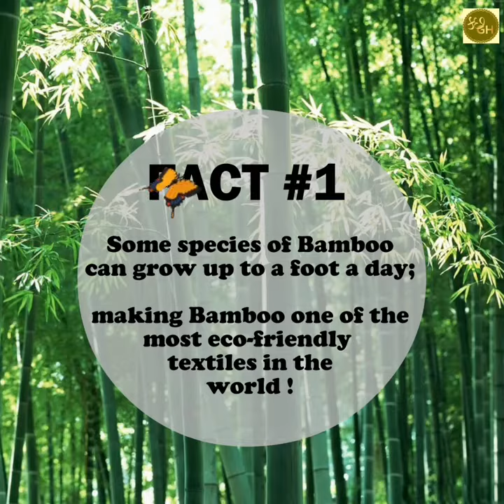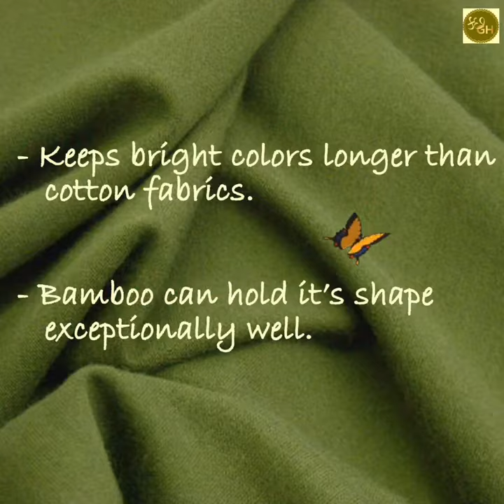Its All About Nature's Fabric : Bamboo Fabric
For 100% Organic Fiber Fabrics Plan Your Visit Today Kachh Gh - Kubra Al Qaseer Atelier, Building 24, Road 101, East Riffa ,The Kingdom Of Bahrain | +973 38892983